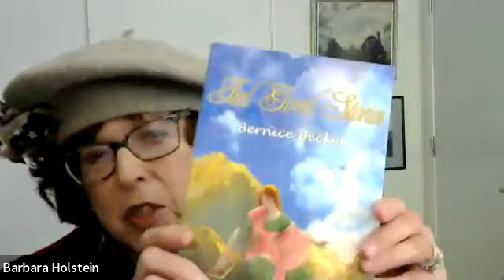The Enchanted Self: Resilience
Mount Olympus Presents
THE ENCHANTED SELF
with Barbara Becker Holstein
Guest: TBA
Monday March 4, 2024,
9:00 - 10:00 PM ET on Zoom for YouTube
Produced by Hercules Invictus
MAGES, SAGES AND SEEERS

We agree. Our Olympian podcasts explore interesting thoughts and viewpoints on a variety of topics, including health, religion and politics. Our exploration gives voice to diverse personal opinions, areas of study and systems of belief. Discussions in this forum, though sincere and enthusiastic, are not to be construed as Mount Olympus' endorsement of any particular point of view